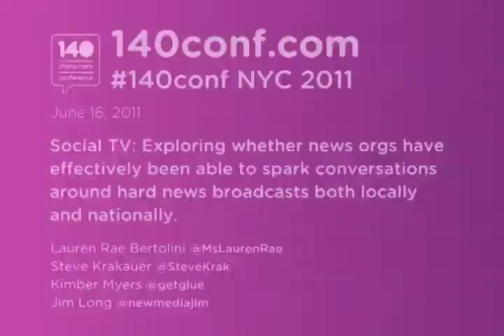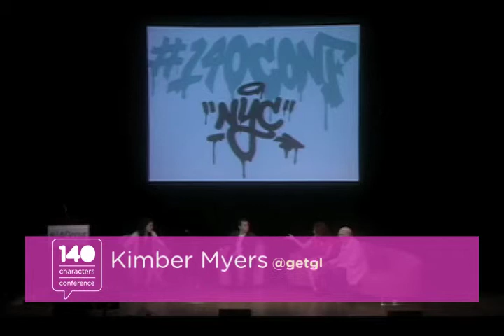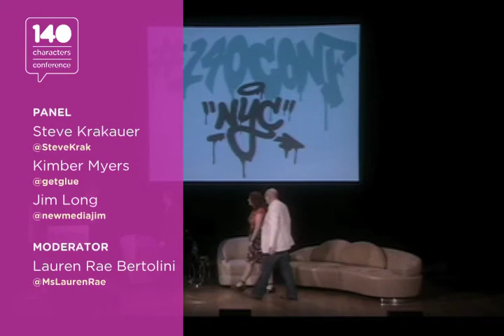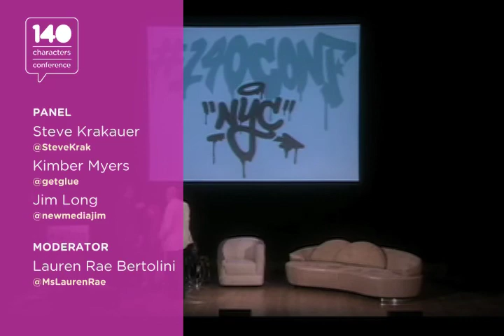140conf NYC 2011: Panel, "Social TV"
Social TV: Exploring whether news orgs have effectively been able to spark conversations around hard news broadcasts both locally and nationally. Jim Long (@newmediajim) - "new media soul trapped in an old media body" Kimber Myers (@getglue) - Director of Partnerships, GetGlue Lauren Rae Bertolini (@MsLaurenRae) - Social Media editor for NBC Local Media Steve Krakauer (@SteveKrak) - Digital producer from Piers Morgan Tonight